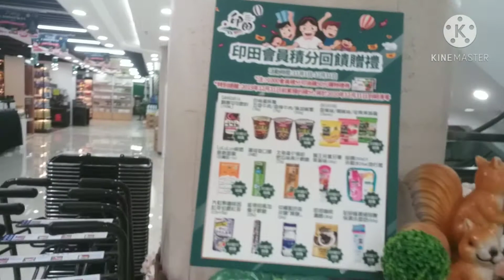Drinks For The Season